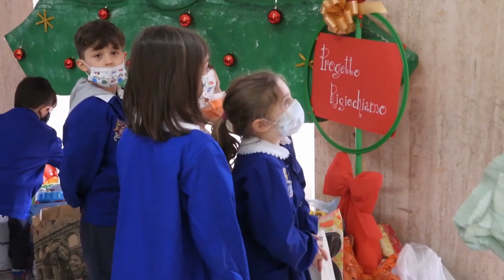Ri giochi@mo, consegnati dalla Befana più di mille giocattoli tornano a vivere